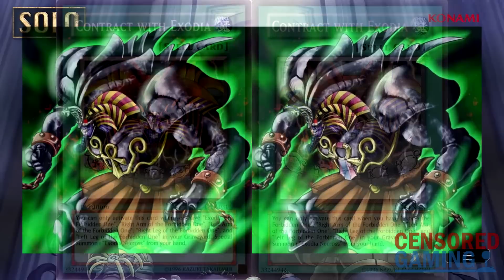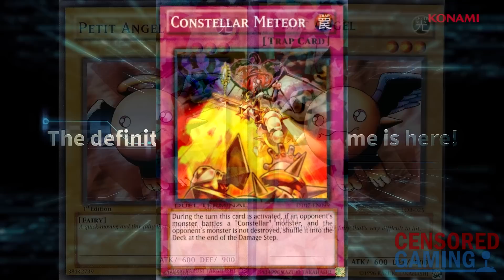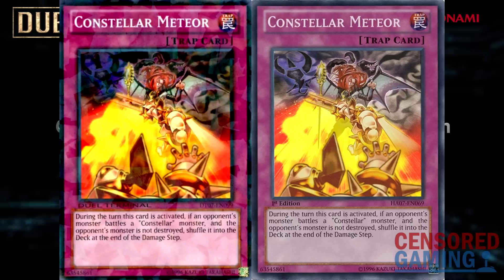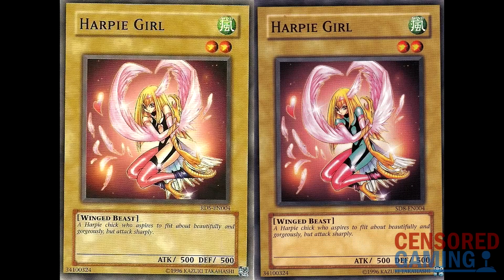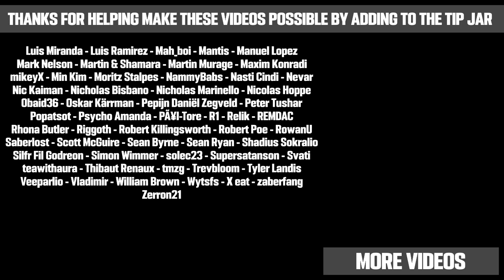10 Yu-Gi-Oh Cards That Were Originally Uncensored In The English Version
This video takes a look at 10 Yu-Gi-Oh cards that were originally released with the same artwork as in Japan, but then were changed for later reprints.